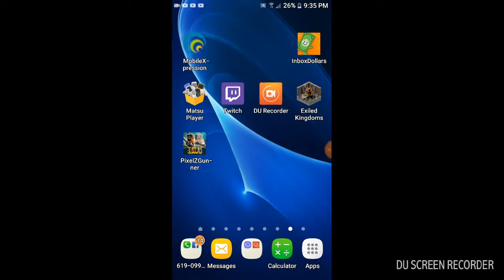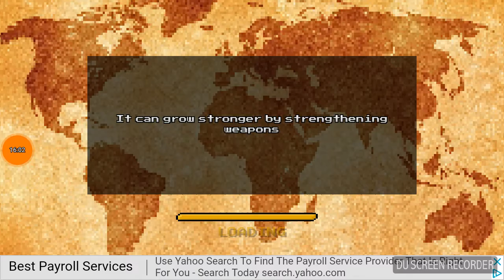Chris EyeHaveAutism's LP: Pixel Z Gunner